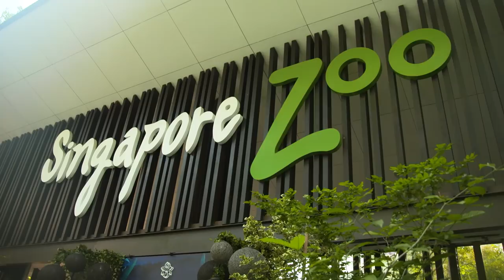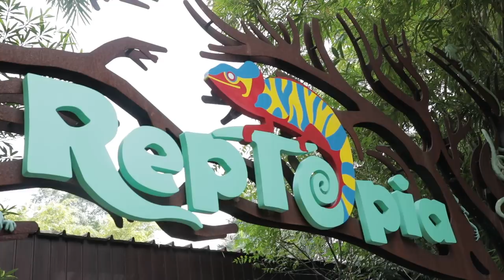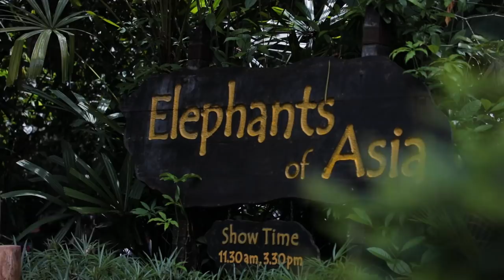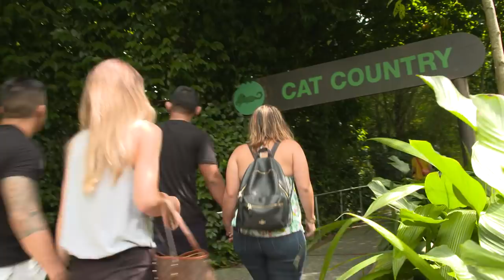Aung La N Sang & Martin Nguyen Visit Singapore Zoo | ONE VLOG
With no impending World Title bouts on their schedules, ONE World Champions Aung La N Sang and Martin Nguyen take a day off to enjoy the sights and sounds of the famed Singapore Zoo with their wives. As the superstars move through the zoo's most noteworthy habitats, “The Burmese Python” gets in touch with his spirit animal, while “The Situ-Asian” conquers one of his greatest fears by coming up close and personal with a python.